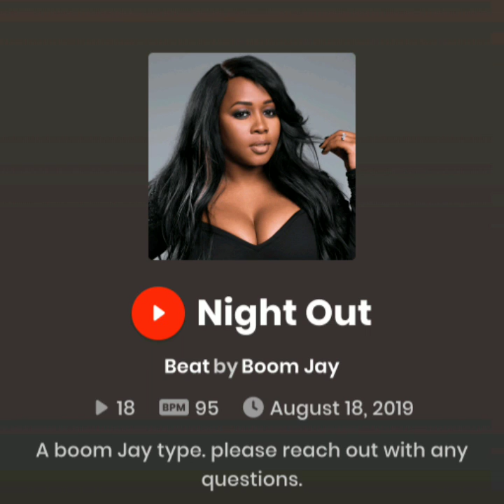New Hiphop beat Remy Ma, Wiz Khalifa, Lupe Fiasco type beat produced by Boom Jay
Whiz Kahlifa, Lupe Fiasco ,Remy Ma Wiz type Hiphop beat.  On Boomjaybeats.com